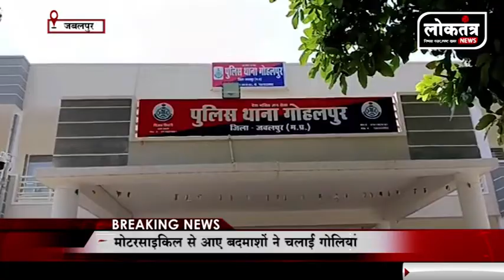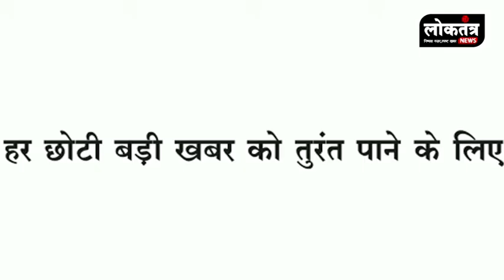Loktantra पटवारी पहुँचे देवी शरण मे,जीत का सिलसिला रहा जारी, नाईट कल्चर फिर विवाद में